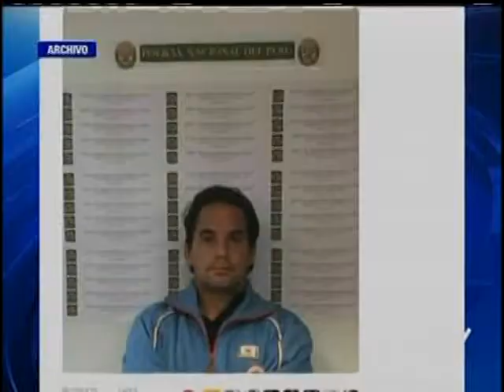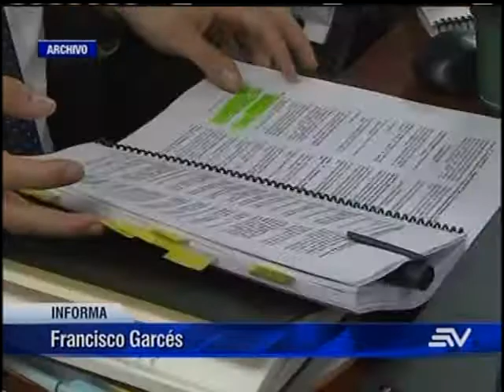Defensa de Javier Baquerizo presenta recurso para tramitar su liberación